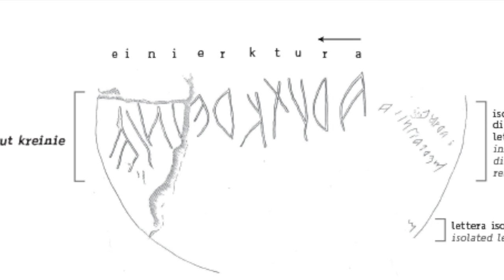4. L'identità dei devoti: il santuario di Pieve a Socana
L'identità dei devoti: il santuario di Pieve a Socana

Il santuario di Pieve a Socana fu edificato lungo la via che da Arezzo portava in Casentino e, attraverso i passi appenninici, nella Romagna etrusca e umbra. Oltre agli importanti resti di un tempio tuscanico e di un grande altare, il santuario ha conservato grandi dischi in pietra fetida, che dovevano essere stati posti all’interno del recinto sacro e che furono in seguito ammassati, forse al momento del rifacimento del tempio in età ellenistica.
Benché il loro uso rimanga ancora incerto, questi dischi sono stati recentemente ritenuti altari per il sacrificio, poggiati sul suolo e dedicati ad una divinità solare e ctonia al tempo stesso, da identificare con Manth.
L’altare discoidale di Socana, databile entro i primi decenni del V secolo a.C., tra i molti segni forse legati anche al suo uso per sacrifici cruenti, presenta due testi, uno di difficile lettura e l’altro costituito dal solo nome del donatore, Arut Kreinie. La formula usata è molto semplice, dato che si dichiara solo il prenome Arut e il gentilizio Kreinie, che lascia trasparire un personaggio di rango. In particolare, il gentilizio tradisce inoltre una affinità con l’etnico greco Graios, in etrusco Kraie.